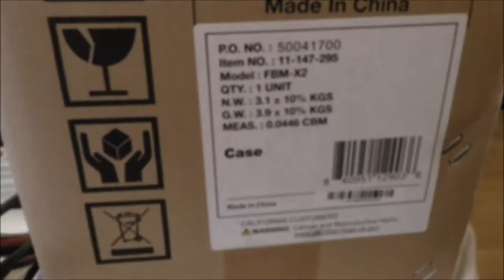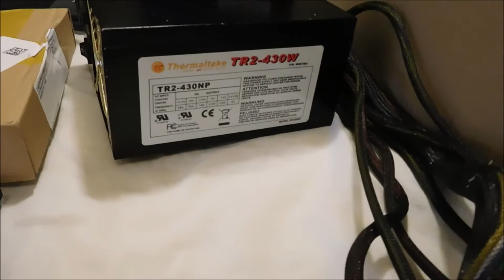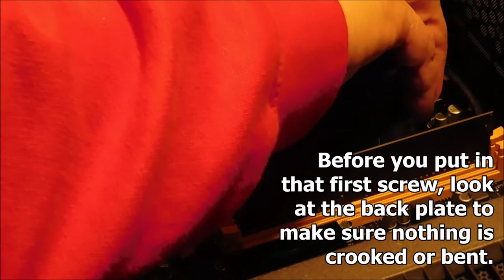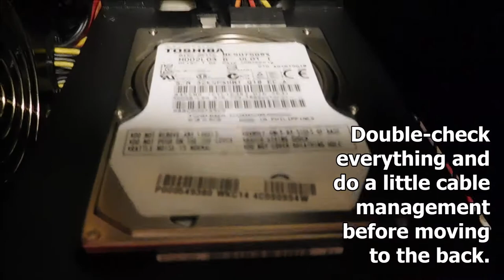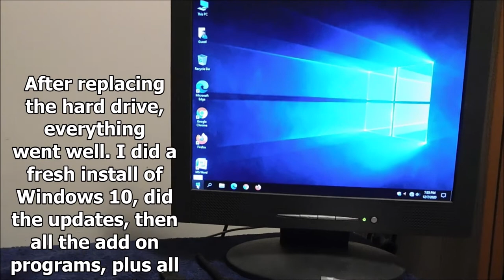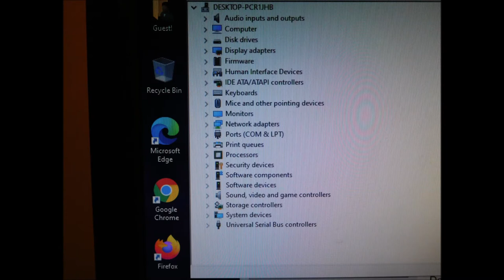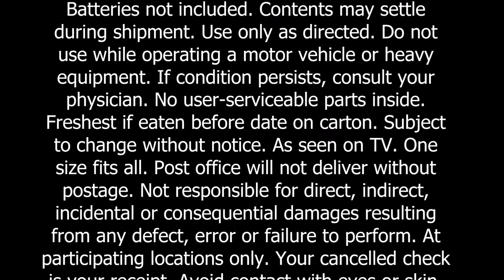Starter PC build - DIY Custom Computer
Quad-Core Desktop Computer – Expandable and Scalable!

Custom Built Computer [Basics]
1.    Motherboard: BIOSTAR A320MH
2.    Processor: AMD 7th Gen A8-9600 APU Quad-Core 3.1GHz 65W
3.    Case: Rosewill FBM-X2 Micro ATX Mini Tower Desktop
4.    RAM: Patriot Signature Line 4GB DDR4 2666 RAM
5.    Power Supply: Thermaltake TR2-430W ATX Desktop PC Power Supply
6.    Storage: WD Scorpio Blue 320GB, 5400 RPM 2.5" SATA Hard Disk Drive

I have been building computers since the '80's and although I have worked on, fixed, repaired and refurbished a lot of computers, I had not done a full custom built in a couple of years.